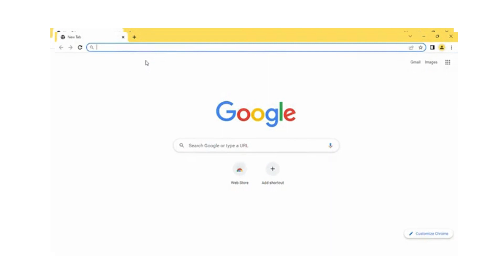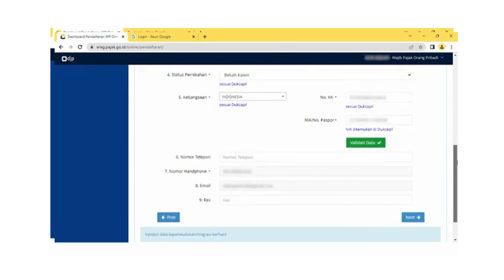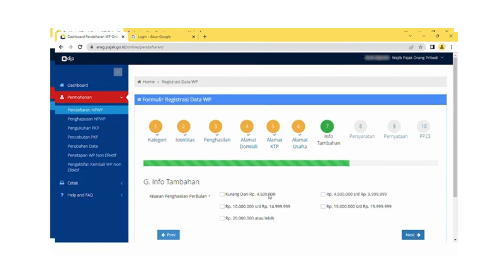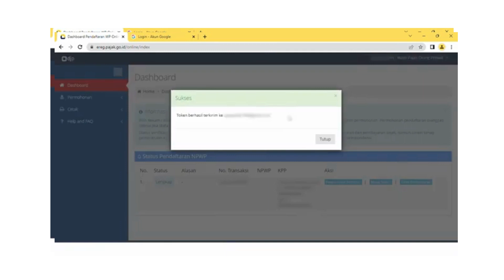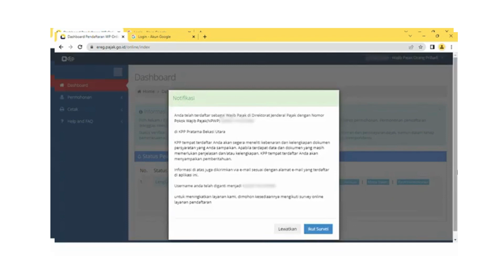Tutorial bikin pajak pribadi secara online yak